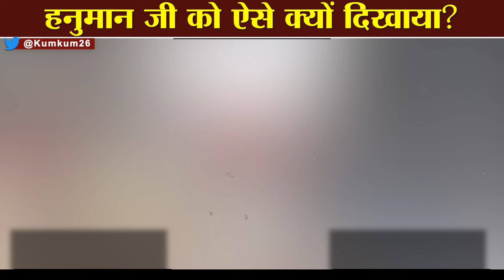भाजपाईयों ने नए MP CM Mohan Yadav के लिए Bajrang Bali का घोर अपमान किया?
To welcome the new CM in Ujjain, BJP workers showed a man dressed as Hanuman ji. This video is being criticized on social media. Kumkum Binwal analysis.